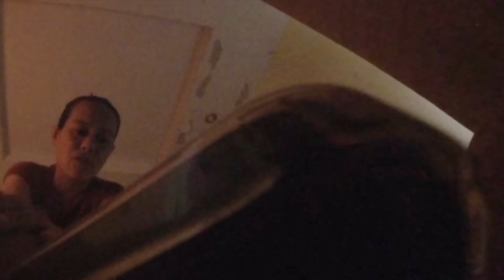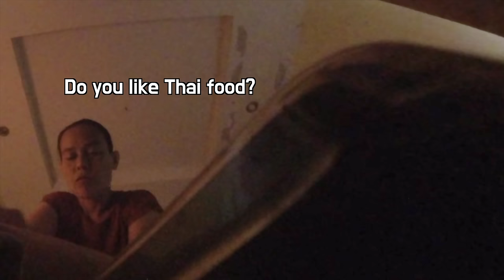A 40-year-old Thai single mom at a massage shop offers a s happy special service